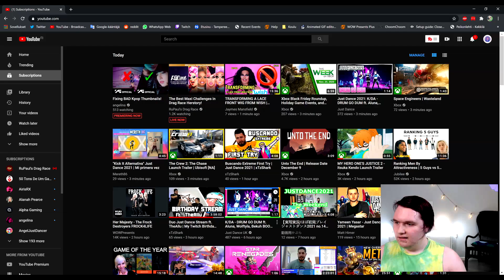[FIRST TRY & REACTION] DRUM GO DUM - K/DA - Just Dance 2021 (Gameplay)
First time dancing and reacting to DRUM GO DUM by K/DA featuring Aluna, Wolftyla & Bekuh BOOM from Just Dance 2021 Unlimited! I hope you all like my full gameplay! I'm so excited that they got K/DA to Just Dance, and they made it an extreme too! I was never expecting it because the song was made for League Of Legends! It's so cool to see Ubisoft and Riot working together. The map is perfect and I love it so much. I hope once I learn it I can post a performance video and a tutorial!

Timestamps:
00:00 Reacting to the Preview
2:15 First Try Dancing
5:58 After Thoughts
6:24 Outro